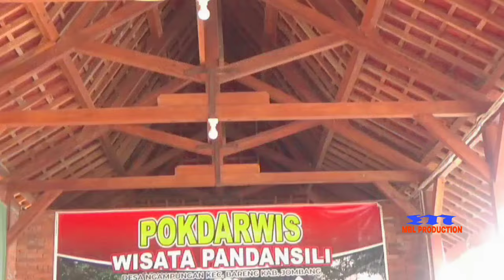Secangkir Kopi Full Karaoke Duet Om Seswono ft Didik | Wisata Pandansili Ds Ngampungan